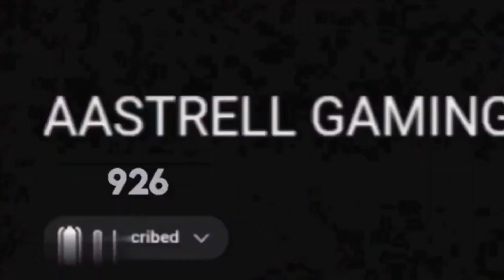National Guardians Pack Opening...💫|200 Coins Spin...🥰|Konami കനിയുമോ ആവോ...😬|AG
◀️Other Platforms▶️